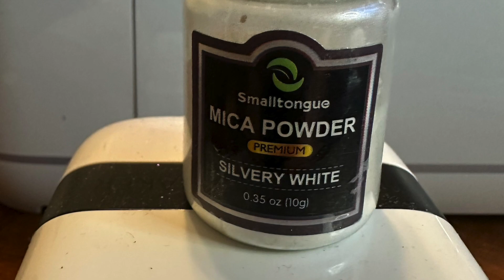Geode Tray Video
Beautiful Geode Tray
Handmade by me. Made with food safe epoxy so you could use it as a charcuterie board.